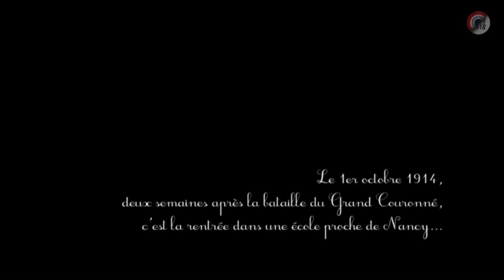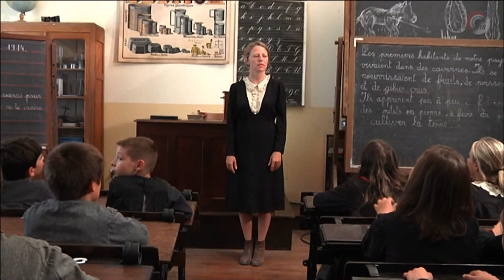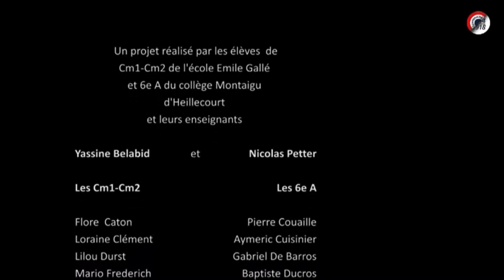Ma rentrée en 1914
Un film réalisé par les élèves de CM1-CM2 de l'école Emile Gallé et les 6 ieme A du collège Montaigu à Heillecourt.  Juin 2014